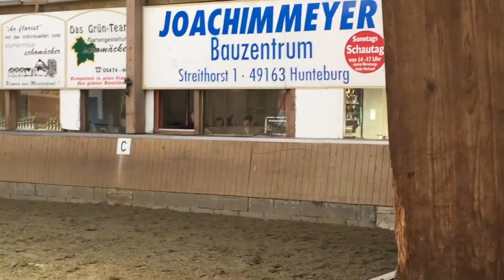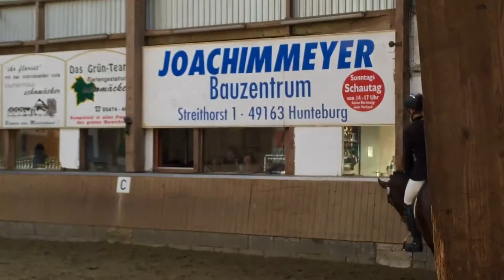Eignung Luke - Dressurteil / 01.04.2016